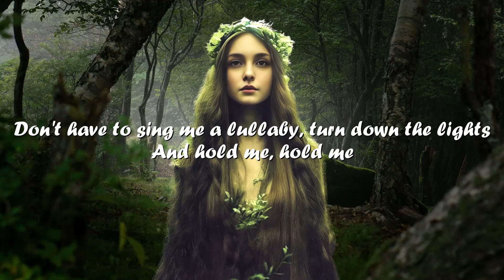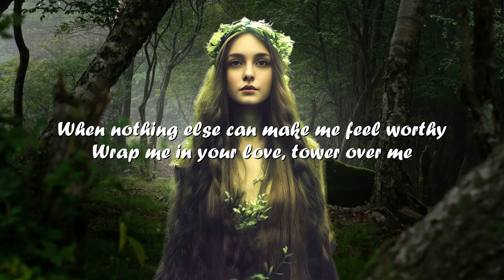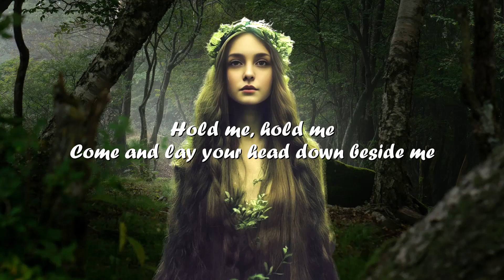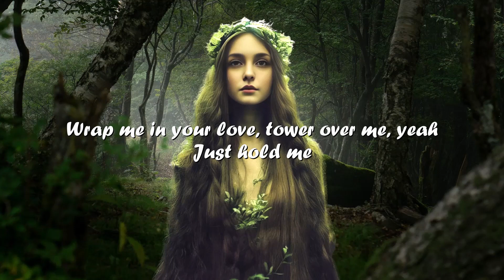Teddy Swims – Hold Me (Lyrics) 💗♫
Lyrics

On the nights I'm feeling anxious
Overthinking everything
Darling, I just wanna thank you
For the way you comfort me
Only you could stop the madness
Only you could still the air
Only you could show compassion
When the world has none to spare

I won't ask you to fix it or make it right
Don't need you to know all the reasons why
Don't have to sing me a lullaby, turn down the lights

And hold me, hold me
Come and lay your head down beside me
Let me listen to the sound of your heartbeat
Baby, just hold me
I need you to hold me
When nothing else can make me feel worthy
Wrap me in your love, tower over me
Just hold me

You've always been my sanctuary
You make me feel just like a child
You take away the weight I carry
For just a little while

Won't you hold me (Hold me, hold me)
Hold me
Come and lay your head down beside me (Beside me)
I need you to hold me (Hold me, yeah)
When nothing else can make me feel worthy (Worthy)
Just hold me

Ooh, ooh-ooh, ooh, ooh-ooh, woah
Hold me, hold me, yeah, yeah

I need you to hold me (Hold me, hold me, hold me)
When nothing else could make me feel worthy (Worthy)
Wrap me in your love, tower over me, yeah
Just hold me